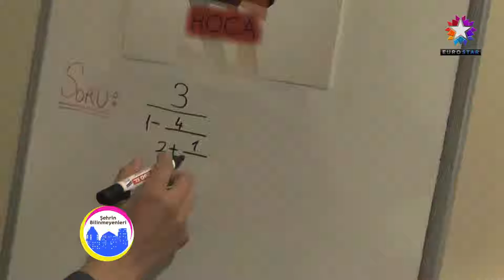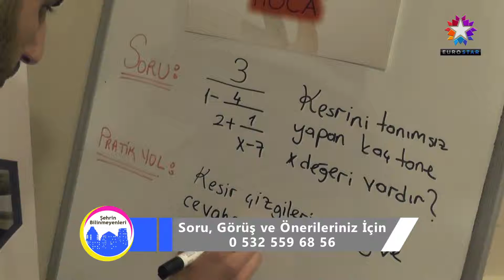Z2 HOCA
Kahya Medya Prodüksiyon'un hazırlayıp, sunduğu "Şehrin Bilinmeyenleri" programı her Cumartesi, Pazar saat 13:15' de Euro Star ekranlarında sevenleriyle buluşuyor.